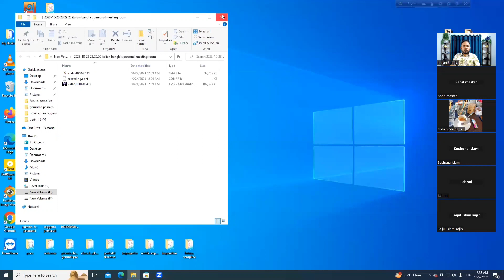italian language - 7 (2nd part) সহজে ইতালিয়ান ভাষা শিখুন, নতুনদের জন্য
এই ভিডিও থেকে খুব সহজে ইতালিয়ান ভাষা শিখুন